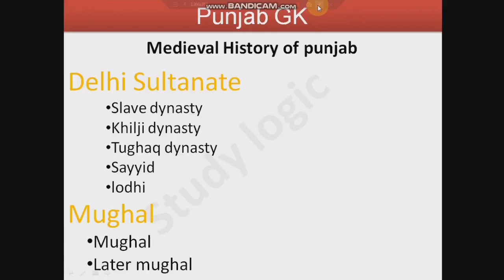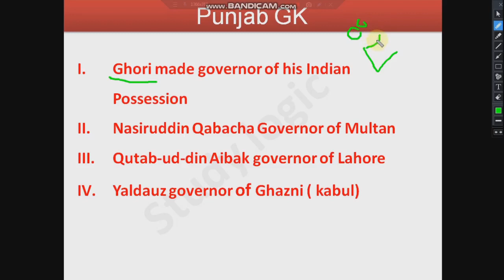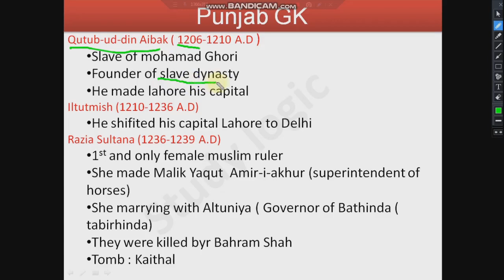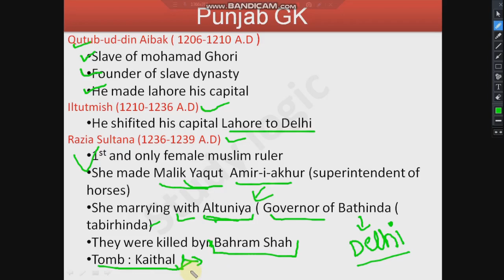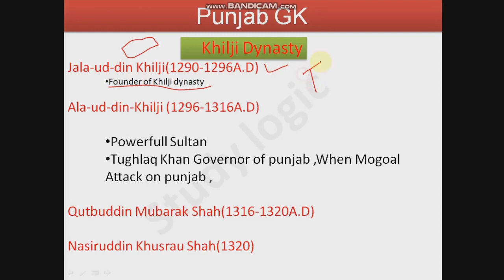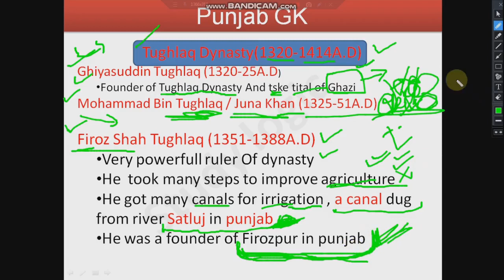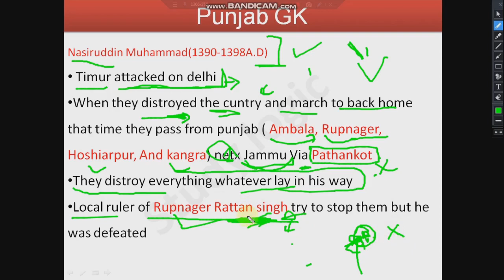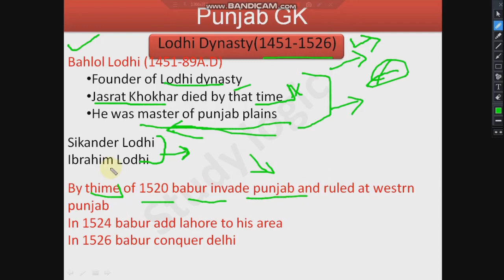Punjab history lecture 6 || punjab gk || medieval hiatory of punjab for punjab patwari pspcl SI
Medieval history of punjab

Delhi sultanate
Slave dynasty
Khilji dynasty
Tughlaq dynasty
Siyyad dynasty
Lodhi dynasty

Punjab history all parts Playlist link

Punjab gk related facts video link

punjab gk
punjab history
pcs
pspcl
punjab patwari
punjab gk in punjabi
Punjab history
Punjab gk
Punjab history in punjabi
Punjab related fect
Punjab gk mcq
Pcs
Pspcl
Punjab patwari
Pssb
Punjab gk for pcs
Punjab gk for punjab sub inspector
Punjab gk for pspcl
Punjab gk for punjab patwari
punjab gk,punjab history,pcs exam,pspcl exam,punjab gk for pspcl,punjab gk for patwari exam,punjab state gk,history of punjab,ancient history of punjab